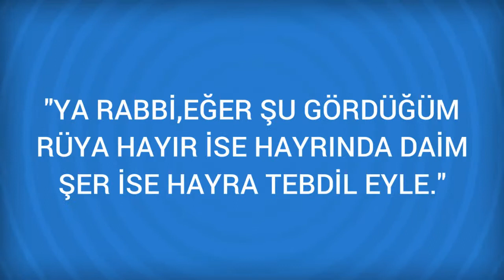Rüyada Gitar Görmek Ne Anlama Gelir, Ne demektir?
Rüyada Gitar Görmenin Anlamı Nedir? Öğrenmek için
Gitar Rüyada gitar çalmak, artistik kabiliyetlerinizin bulunduğuna işarettir. Rüyada gitar sesi duymak, postadan çoktandır beklediğiniz bir haberin geleceğine işarettir. İyi haber, sevinç olarak yorumlanır. Aşk mektubu ve sevgiliye kavuşmak olarak da yorumlanır. Rüyasinda gitar çaldigini

Rüyada Giyim eşyası Görmek (bir sonraki rüya).

Rüyada Gişe Görmek (bir önceki rüya).